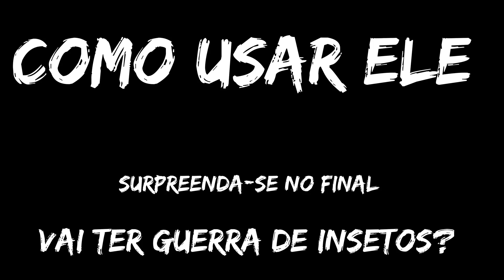Construindo um formigueiro: aprenda a criar sua própria fazenda de formigas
Descrição: Neste vídeo, eu mostro como construir um formigueiro e criar sua própria fazenda de formigas. Se você é um iniciante em cuidados com formigas, assista este vídeo e aprenda dicas úteis sobre como cuidar de formigas. Não se esqueça de deixar um comentário abaixo com suas ideias para novos vídeos que você gostaria de ver em nosso canal e se inscreva para acompanhar nossas séries de vida de formigas!

FOTO/VÍDEO POR ANTSBRASIL©
ATT 2022 : PARECE QUE A LOJA ESTA FORA DO AR)